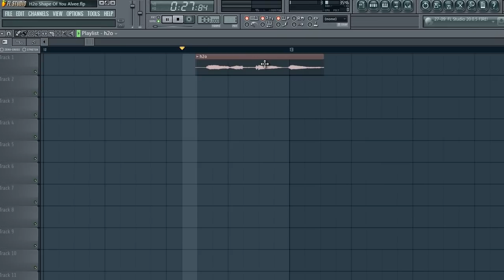H2o Shape of you Song | Bangla Viral Funny Song | Must Watch | Miss World Bangladesh 2018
H2o Shape of you Song By Alvee

✪ Follow  Alvee ✪